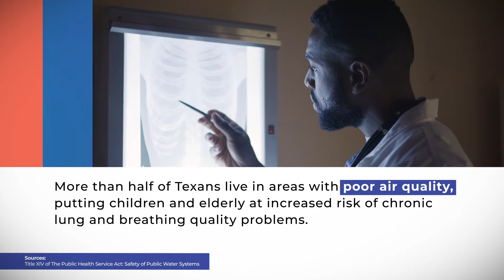FAST FACTS: Environment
At Texas 2036, we believe in the power of Texans to come together and make a difference.

It all starts with knowing the facts about what will make Texas the best place to live and work for years to come.

We created this FAST FACTS video series to connect Texans with sourced, factual information across 15 important topic areas.

In 30 seconds, each video provides important information, so we can have solutions-oriented discussions about our future.

Make sure to join this important conversation by telling us which issues are most important to you